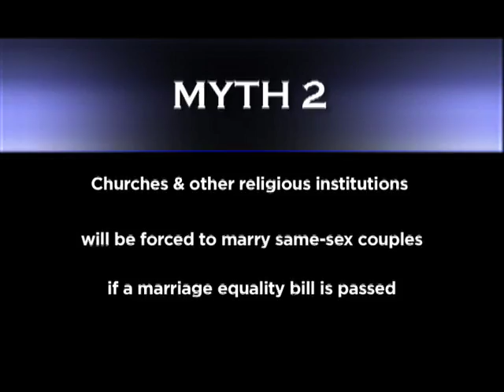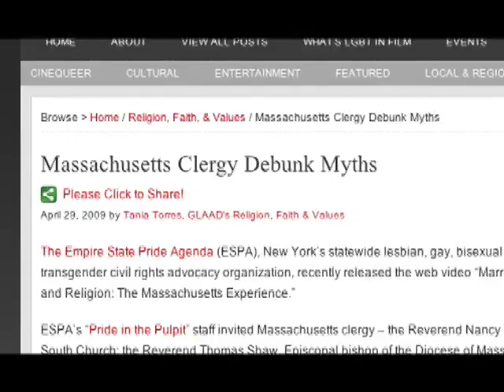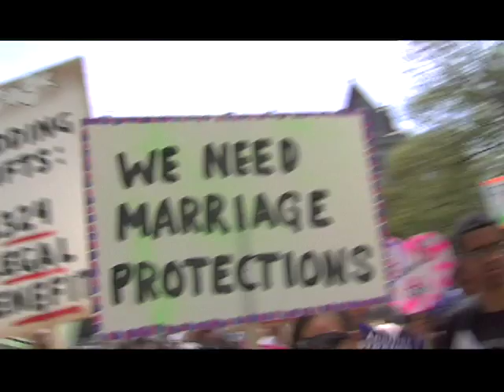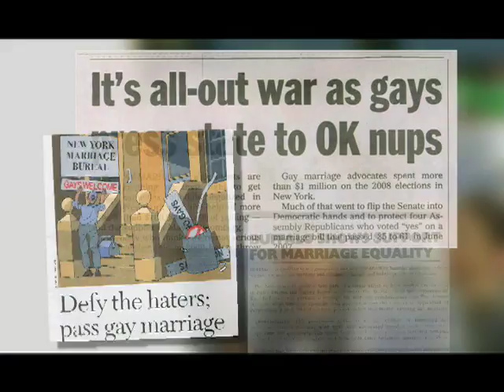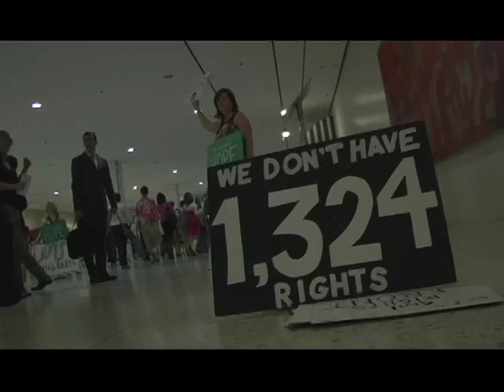Empire State Pride Agenda 2009 Video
A look back at the Pride Agenda's extraordinary year of fighting for equality & justice for LGBT New Yorkers.